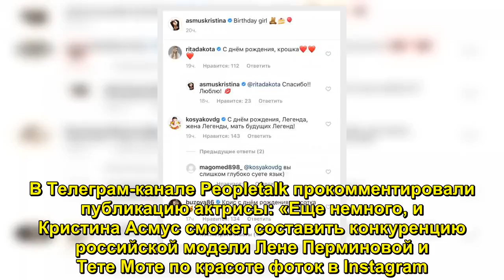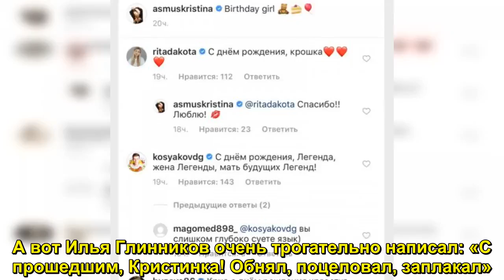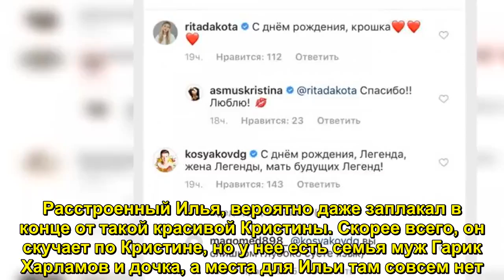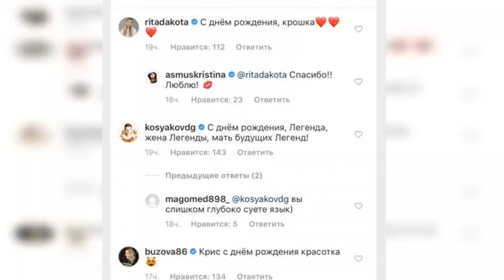Стареющая душой, а не телом: Кристину Асмус уличили в романе с Ильей Глинниковым - Sudo News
Многие звезды интересно поздравили актрису, но больше всех отличился ее коллега из сериала Интерны.    Стареющая душой, но не стареющая телом - так Кристину называют фанаты. Кристина Асмус выставила в свой Instagram, очень красивое фото в честь своего дня рож